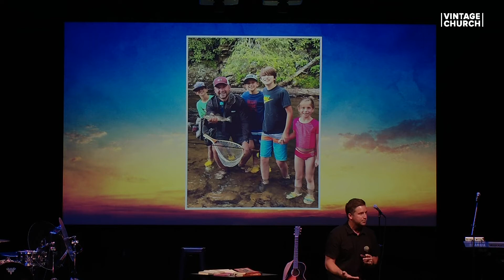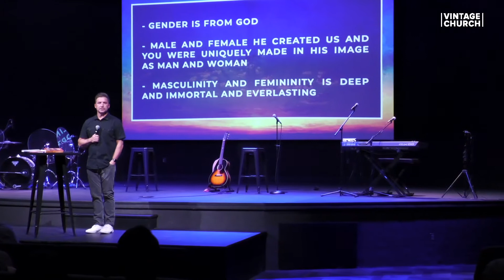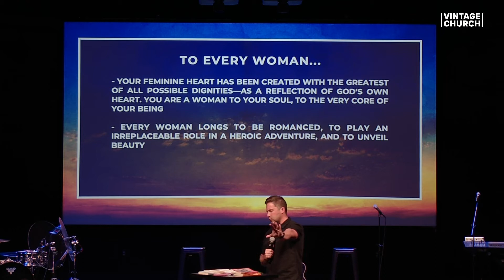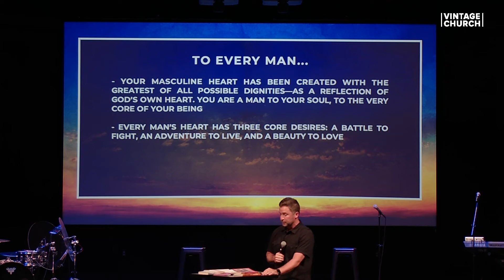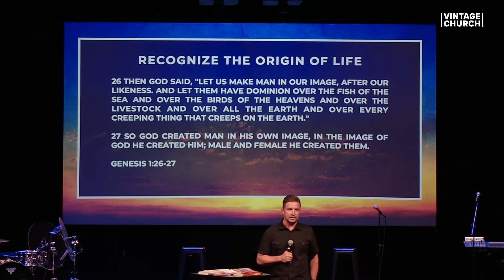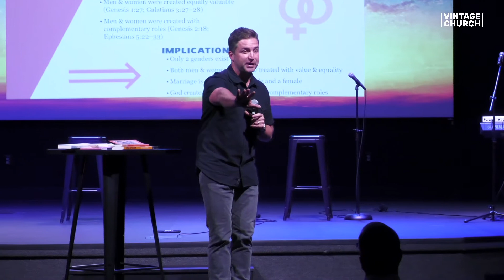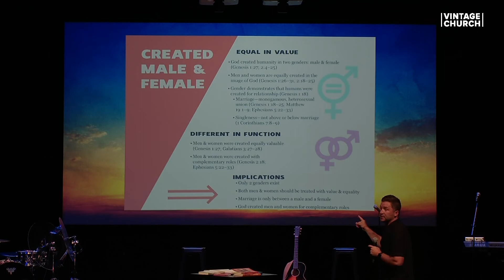The Heart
As men and women, God has uniquely created us to love Him and live free. During our Wild and Captivating series, we are going to build upon The Ascent series by taking another adventure. On this journey, we are going to pursue God and ask Him to inspire our hearts, transform our minds, and empower our hands as men and women of God.